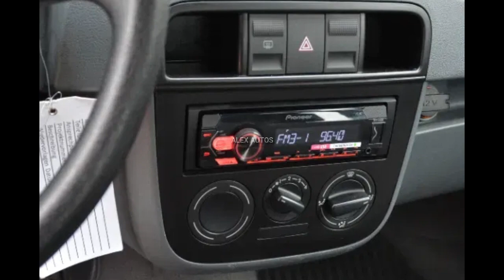🟢 VW Gol G4 à venda na Polônia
À venda no Brasil há exatamente 20 anos, carros com motores flex hoje podem até ser vistos como uma alternativa sustentável para a longevidade dos motores à combustão. Contudo, no passado, isso era, no mínimo, uma solução curiosa. E foi justamente por isso que esse Volkswagen Gol G4 foi parar na Europa.

Básico de tudo, este Volkswagen Gol 1.0 2p 2007 com pouco mais de 48.000 km está à venda na Polônia por 9.999 zlotys, cerca de R$ 11.600 ao câmbio atual. É um belo preço para um carro que, no Brasil, tem preço de tabela entre R$ 19.000 e R$ 21.000. Mas por que alguém levaria o Gol mais barato que havia no Brasil na época para a Polônia?
O vendedor, na pequena cidade polonesa de Lobez, a 500 km de Varsóvia, ajudou a esclarecer a história. Conta que comprou o Gol em Hamburgo, na Alemanha, e que originalmente pertenceu à Shell.
O mais curioso dessa história é que este é exatamente o mesmo histórico do Fiat Palio 2007 que apareceu à venda na Alemanha em 2021.
Os dois carros brasileiros foram levados para a Alemanha pela Shell Global Solutions para serem usados em testes. A escolha faz algum sentido: ambos eram os carros mais vendidos do Brasil na época.
A sucursal da petrolífera é focada no aumento de eficiência energética de em suas fábricas, diminuição das emissões de C O 2 e racionalização do consumo de energia. Pelo visto, na época queria entender as artimanhas para motores tão simples serem capazes de lidar tanto com gasolina quanto com etanol no tanque.